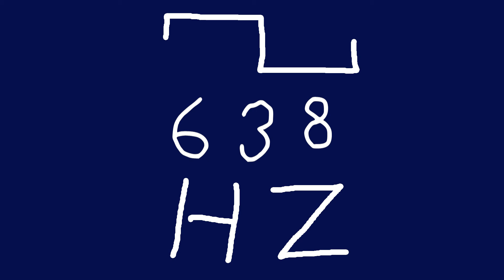638 hz square